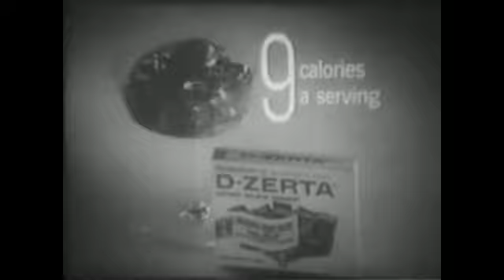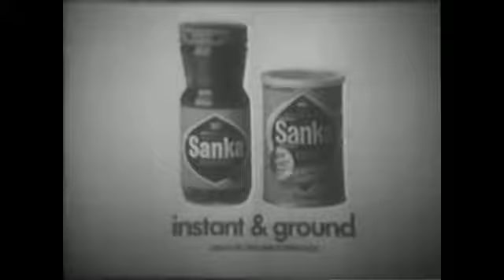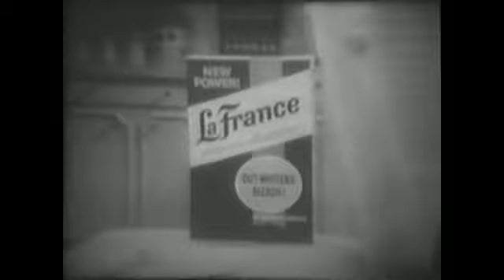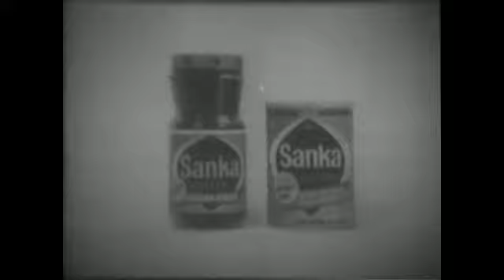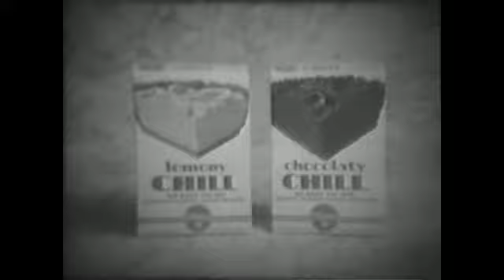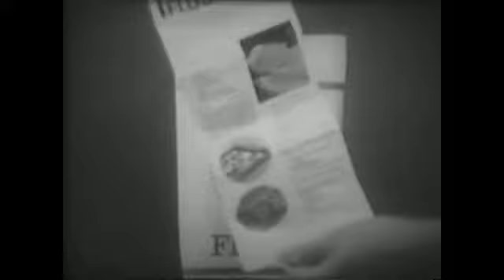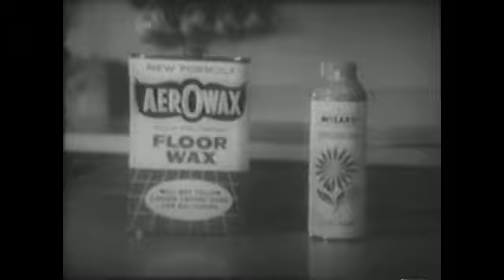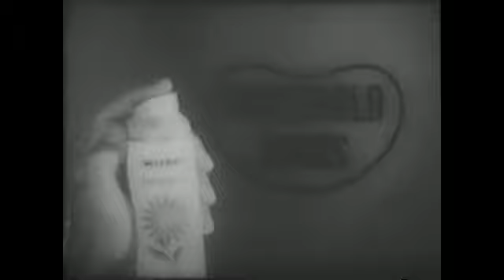Password 1966-01-14 Lucille Ball & Gary Morton